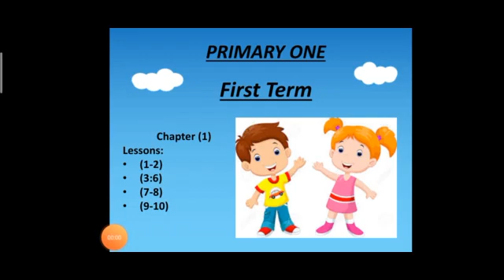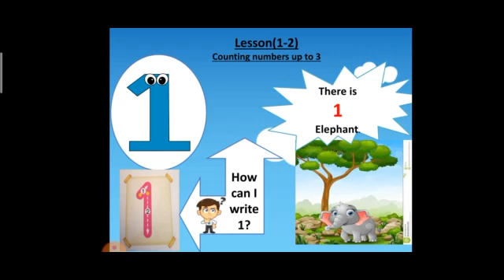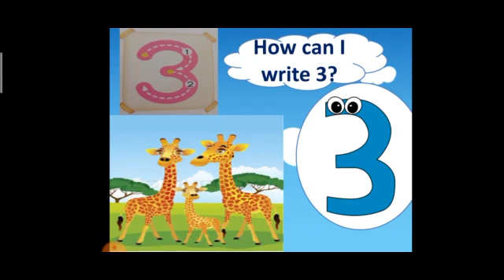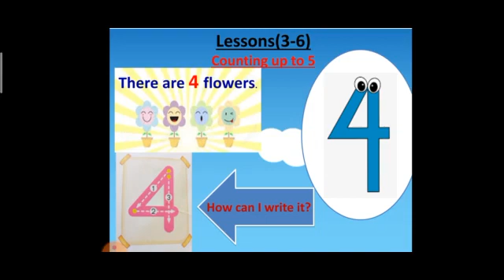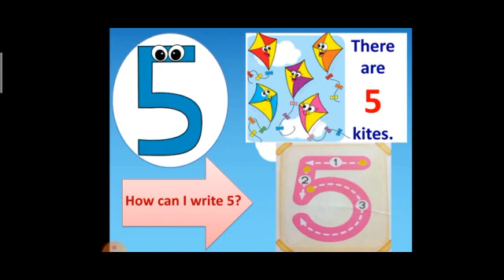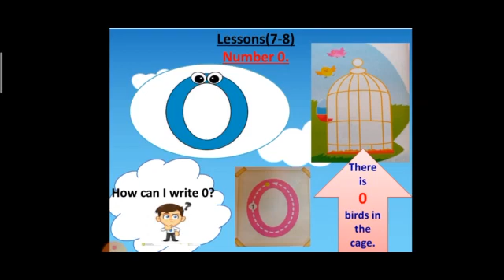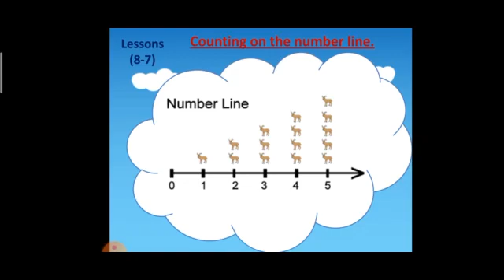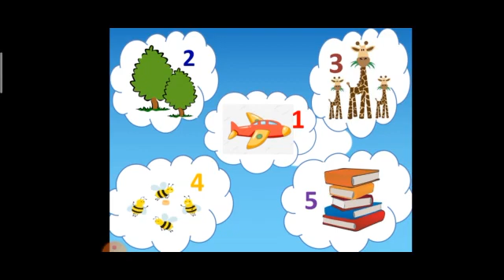Chapter 1 - L (1 : 10) - Prim 1 - Maths